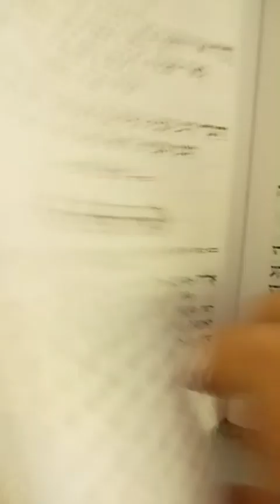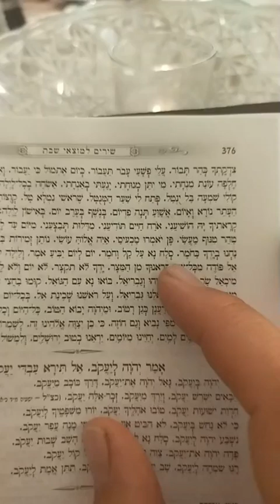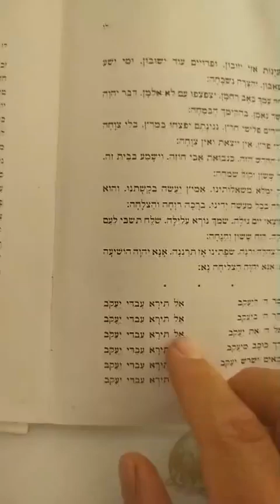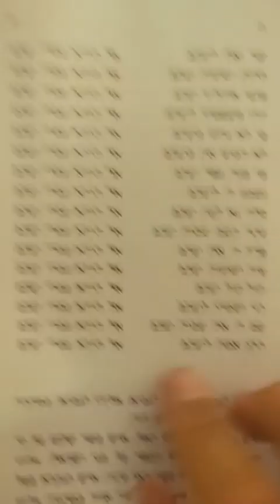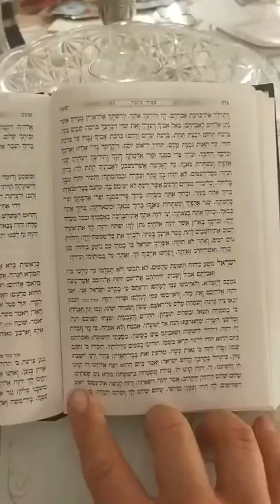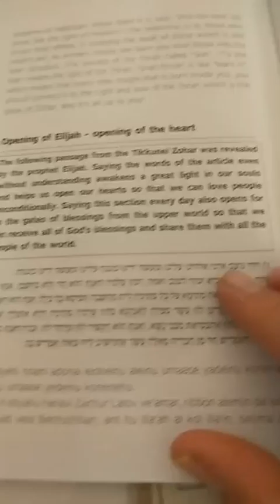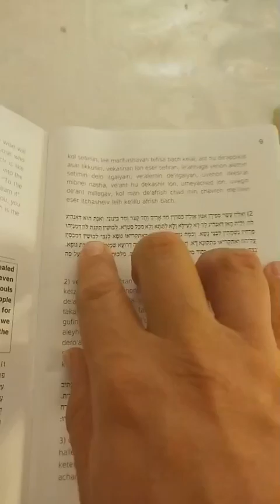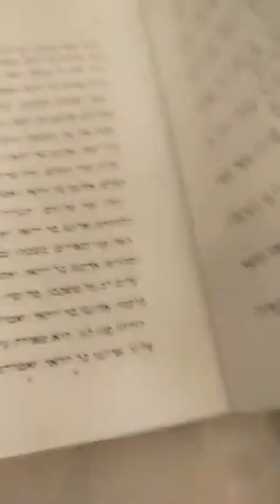4th meal - Saturday night